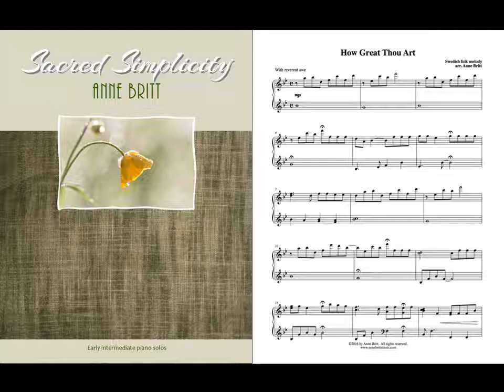How Great Thou Art (piano solo)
Bring a spirit of reverence and majesty to your worship service with this beautiful, early intermediate piano solo setting of a classic hymn. Simple to play, but elegant and creative. 5 pages, with an easy option to shorten the performance to 4 pages. Also available as an intermediate piano duet.